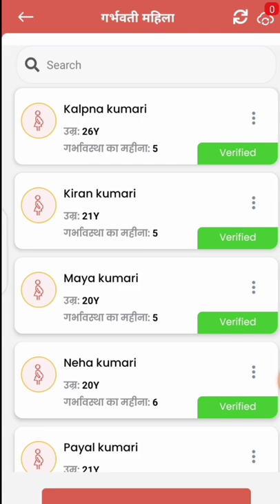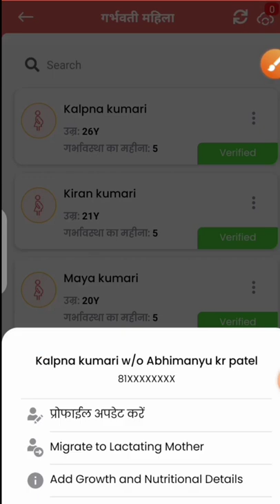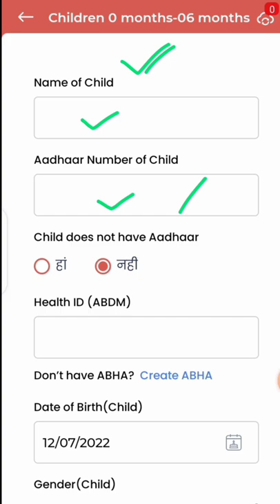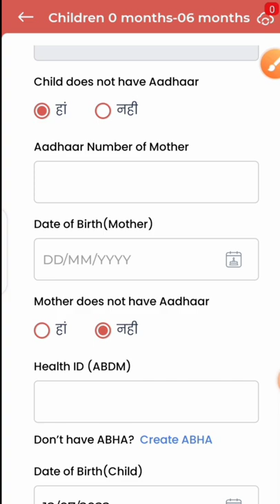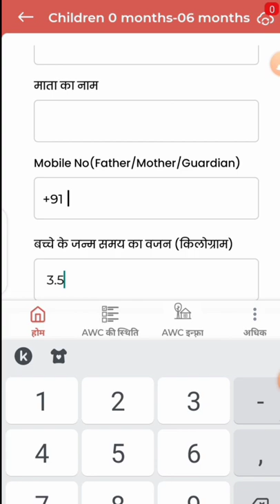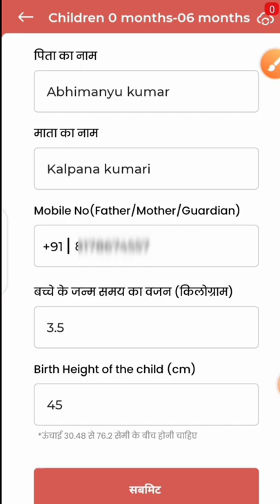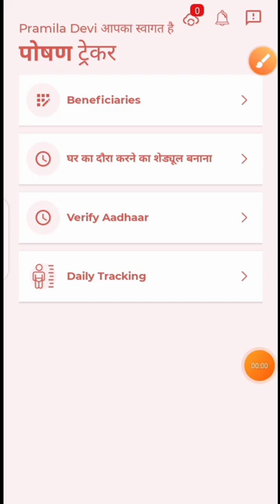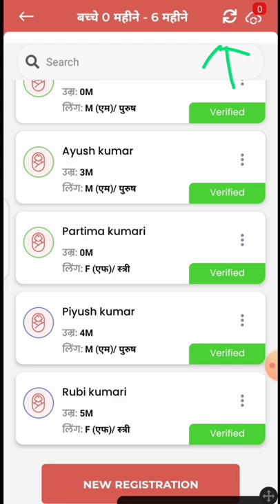पोषण ट्रैकर! गर्भवती को धात्री में कैसे बदलें साथ-साथ करे बच्चों का आधार वेरीफाई!poshantracker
पोषण ट्रैकर! गर्भवती को धात्री में कैसे बदलें साथ-साथ करे बच्चों का आधार वेरीफाई!

लाइक कीजिए 👍
कमेंट कीजिए...

Anganbari news
Anganwari anpration
Poshan Tracker
Poshahar vitran
Anganwari pmmvy
Anganwari mkuy
Poshan Tracker tikakaran
Bihar anganwari